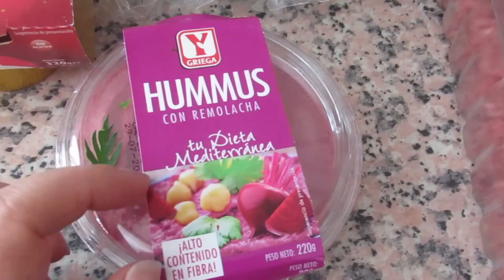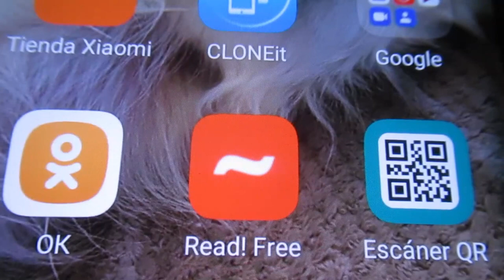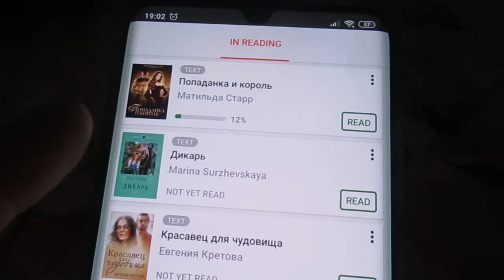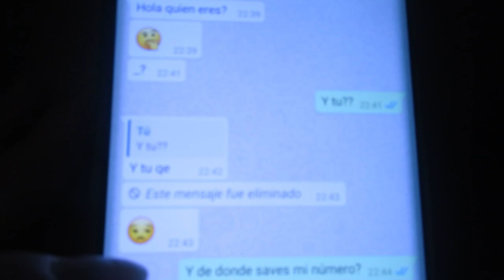Ночной звонок .☎Новые тапки 🥿.Я это не хочу. ИСПАНИЯ Влог